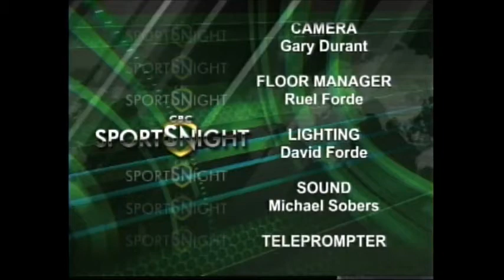CBC SPORTS MAR 29, 2017